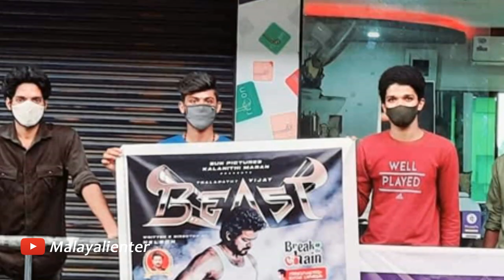വിജയ്‌യുടെ ബീസ്റ്റ് ആരാധകരുടെ റിയാക്ഷൻ കേട്ട് ഞെട്ടി ഇരിക്കുകയാണ്! Vijay's Beast first look reaction